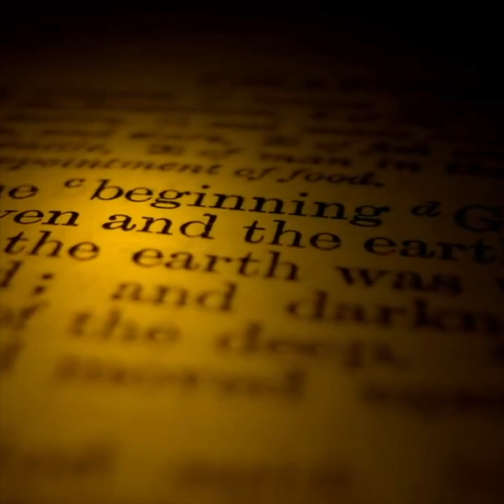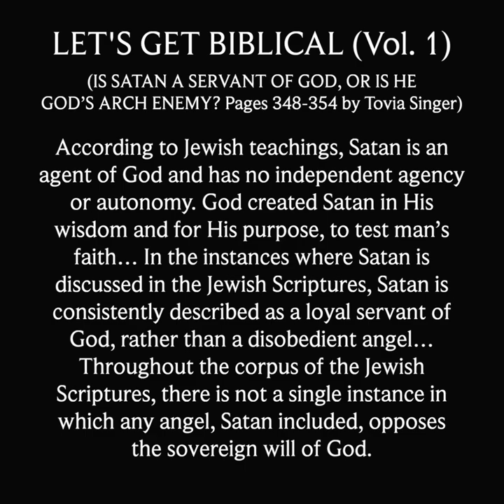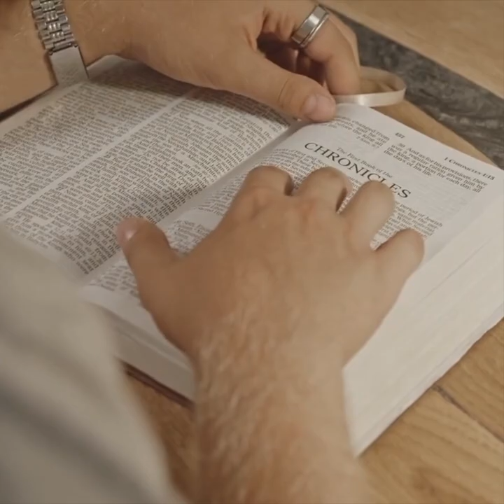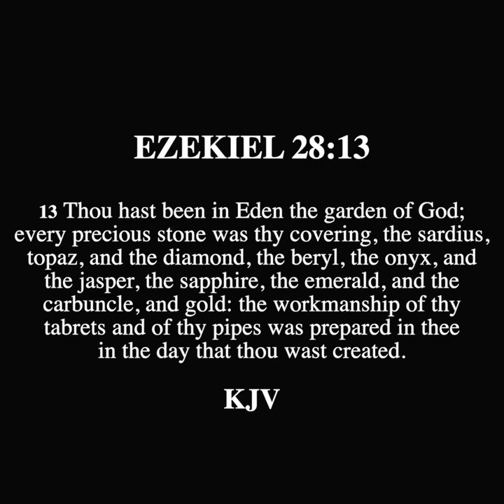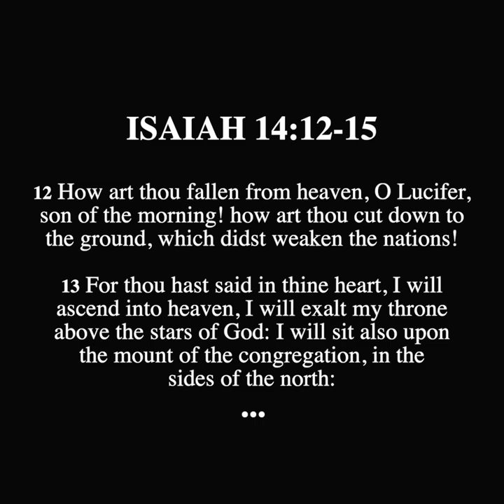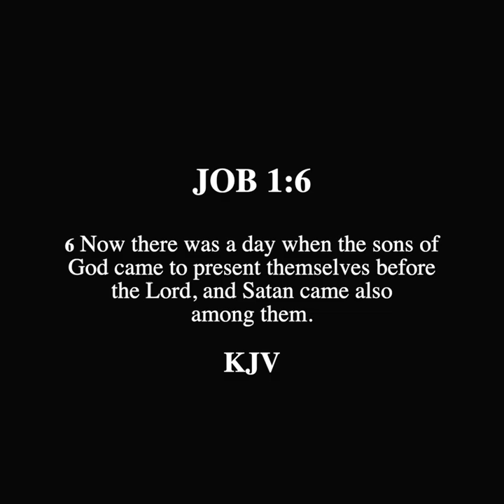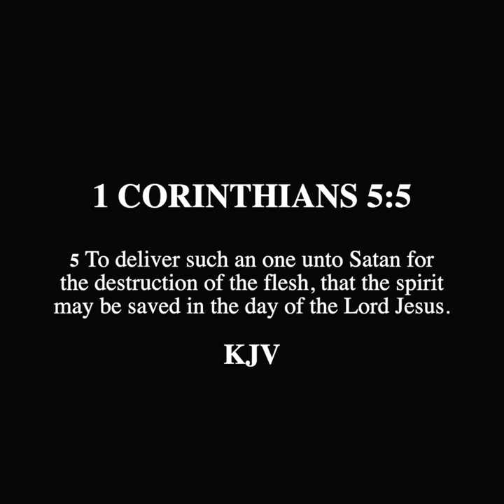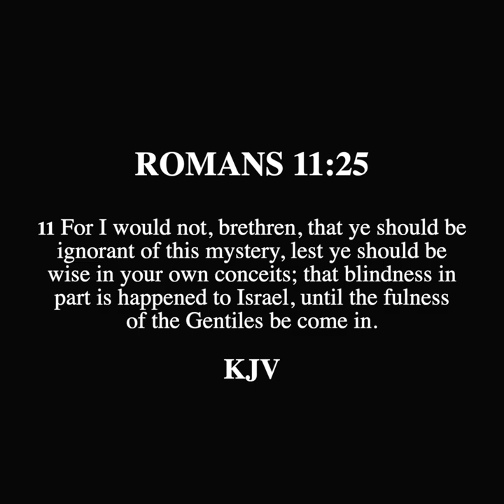SCROLL - Judaism Teaches that Satan is a Servant of God... is He?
*Had to re-upload for some minor corrections. Thank you for your patience

Response to Judaism is devoted to reaching out to Torah-observant Jewish people from an Old and New Testament perspective. The content provided will demonstrate that Jesus Christ is the prophecied messiah according to the Hebrew scriptures, and call those who seek truth for salvation in Christ the Lord.